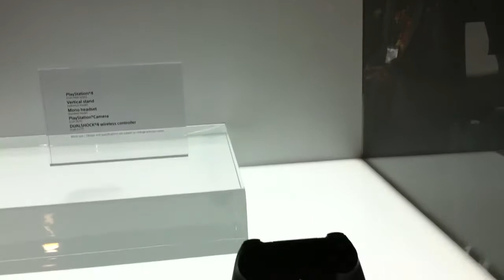VIDEO CONSOLE: PLAYSTATION 4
Video gamers test the upcoming console from Sony Computer Entertainment at the GameStop Expo 2013 at the Sands Expo and Convention Center in Las Vegas, NV, Aug. 28. PS4 will launch on November 15,2013 in North America. The pitch: "The Playstation 4 system is the best place to play with dynamic, connected gaming, powerful graphics and speed, intelligent personalization, deeply integrated social capabilities, and innovative second-screen features." The technology in the PS4 will be relatively similar to the hardware found in personal computers, using a simpler AMD processor, in hopes of attracting a broader range of developers and support for the system. It is not backward compatible with PS3 games nor the PS3 DualShock 3 controller since it will have the PS4 DualShock 4 as its primary controller. Info (An iPhone 4 HD video upload)